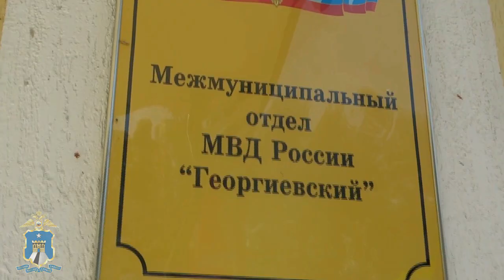Вор-гастролёр попался ставропольским полицейским